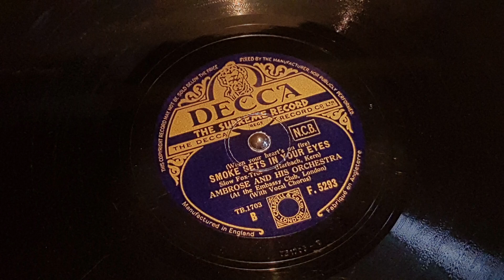Smoke Gets in your Eyes - Ambrose and his Orchestra 1934 78rpm (Decca F 5293)